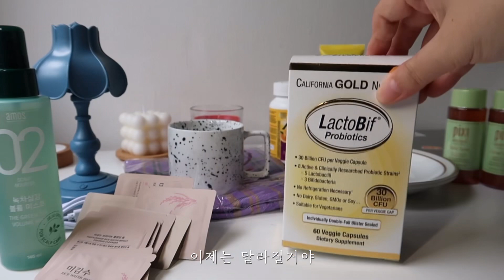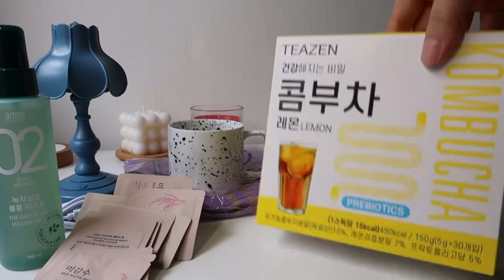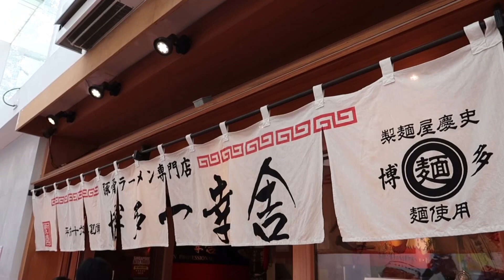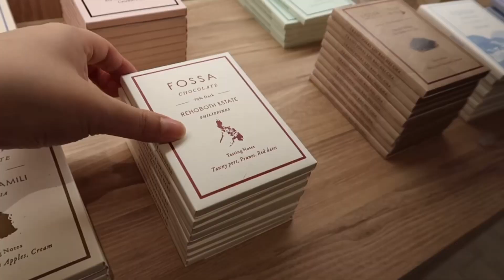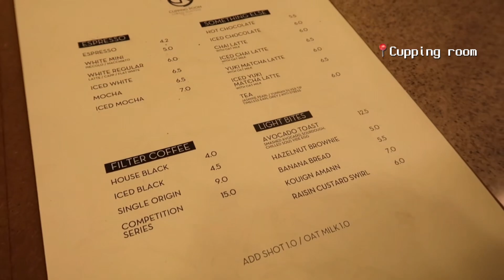vlog 싱가폴 직장인의 휴일 브이로그 ⏳ | 쇼피, 아이허브 쇼핑 하울 💸 | 주말은 짧고 먹을건 많다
안녕하세요 선생님들
잘 먹고 놀았던 주말 일상 영상 들고 왔어요

늘 건강하시고 복 많이 받으소서

📻 MUSIC